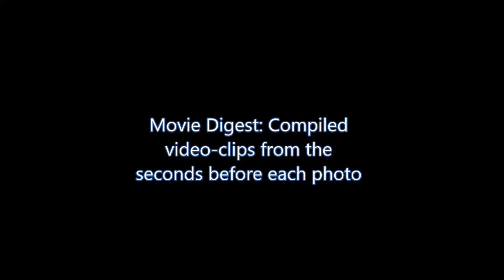Fraser Island Movie Digest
Movie Digest of a couple of days on Fraser Island; my camera takes video from a few seconds before each photo is taken and puts them together in this digest